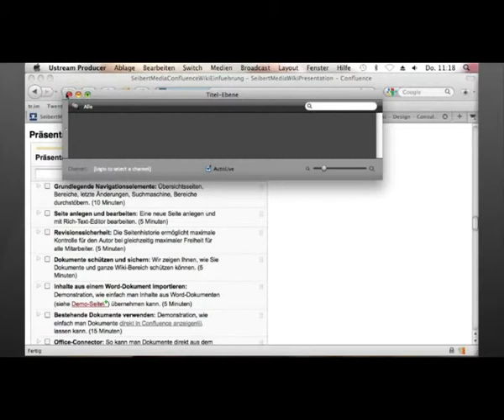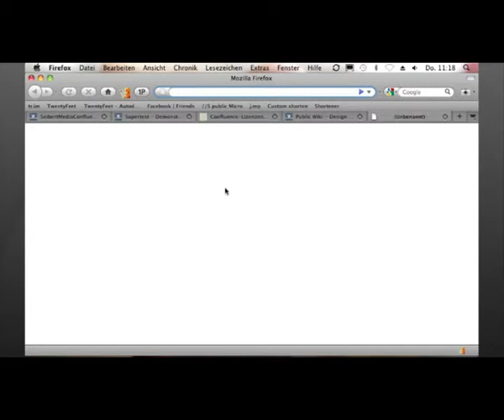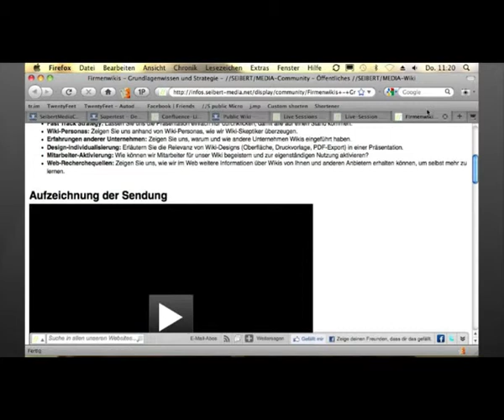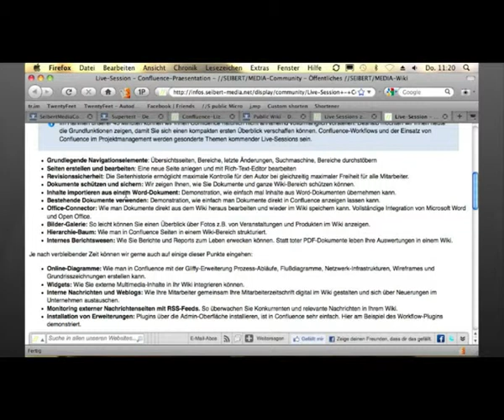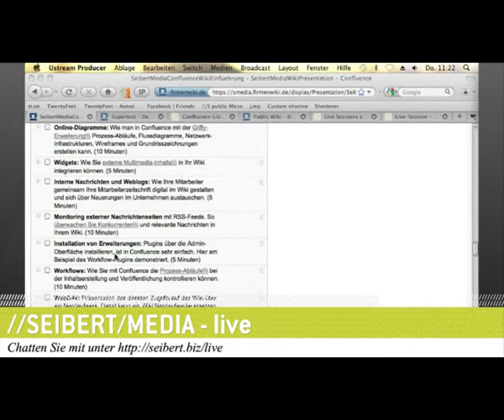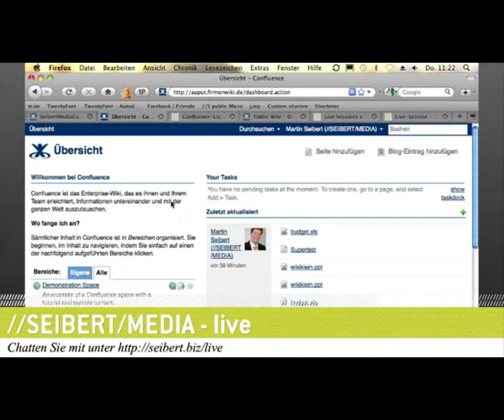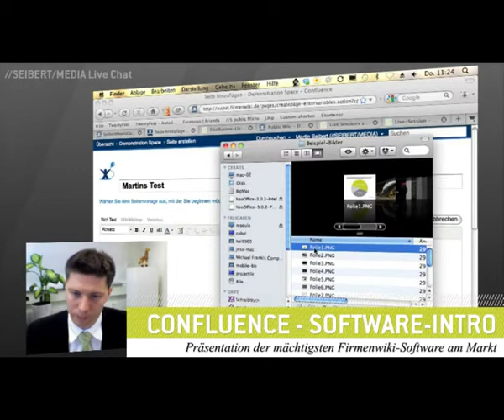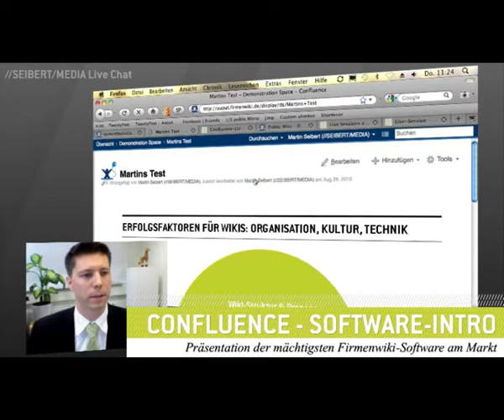Firmenwikis: Präsentation der Wiki Software Confluence 1/6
Jetzt anfragen - Eine Aufnahme der Live-Session "Firmenwikis - Präsentation der Wiki-Software Confluence". Mehr Informationen zur Live-Session